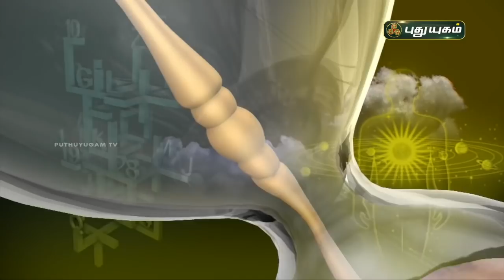Today Rasi Palan - 11/03/2021 | Indraya Rasi Palan Tamil | இன்றைய ராசிபலன் | Astrologers Magesh Iyer